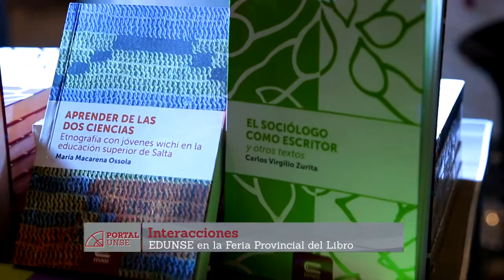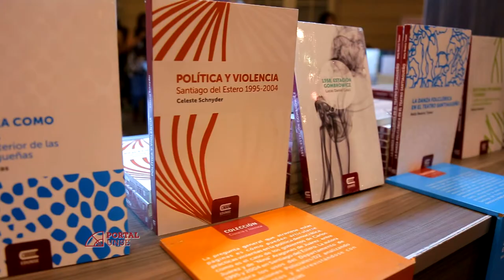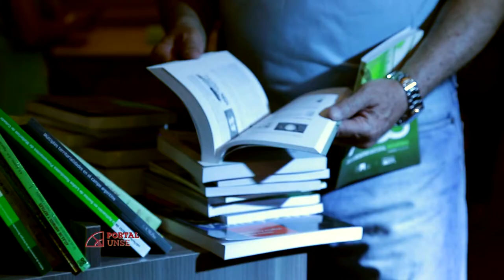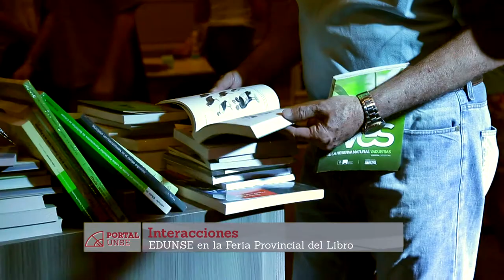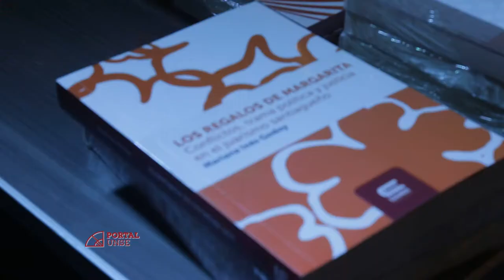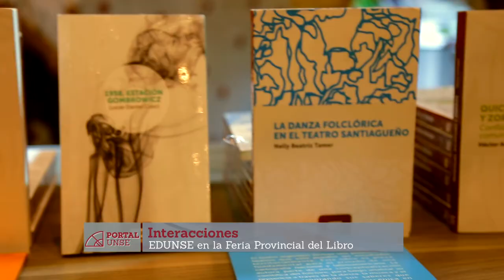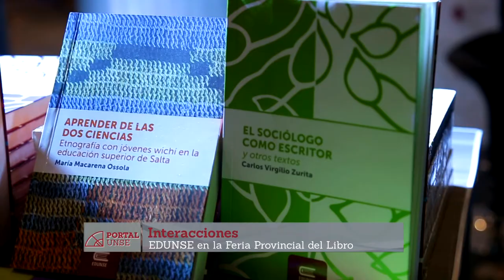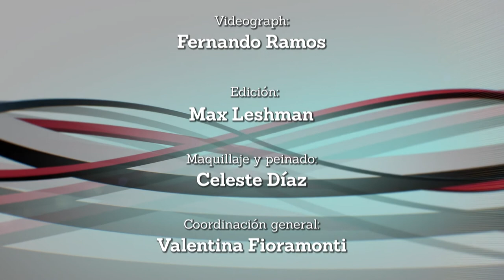PORTAL 25-10-2016 | Bloque 3